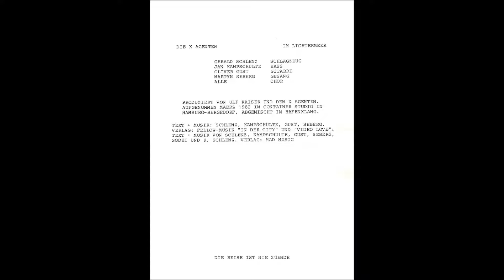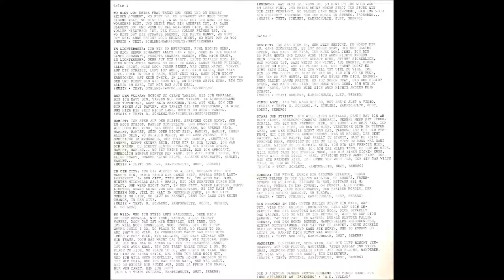Die x agenten - "wo bist du", 1982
Die x agenten - "wo bist du", 1982, Hamburg
Band Founded in 1978,
Gerald Schlenz, Jan Kampschulte, Martyn Seberg, Oliver Gust